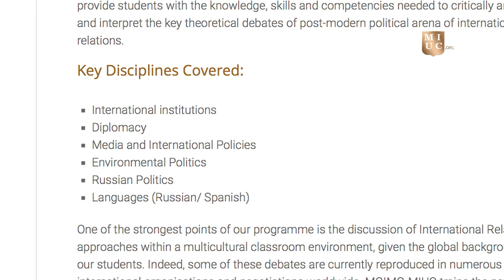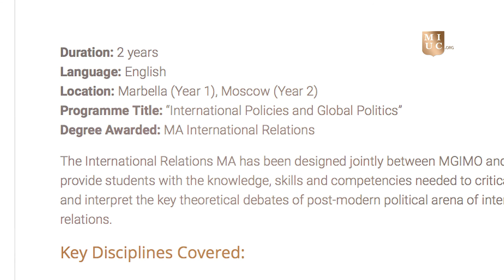MIUC-MGIMO student testimonial: Lujain Rabat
Our latest testimonial by our MIUC-MGIMO MA International Policies and Global Politics student Lujain Rabat.